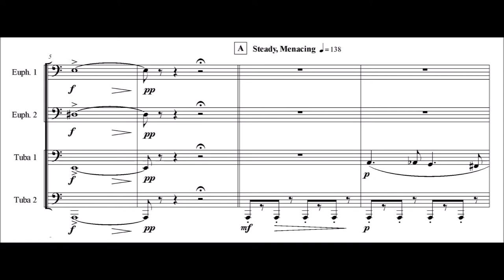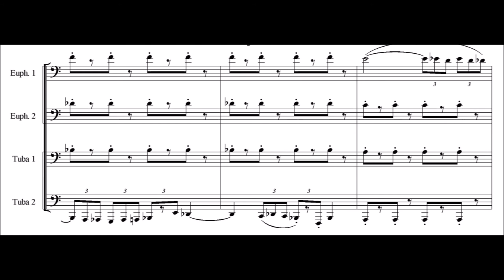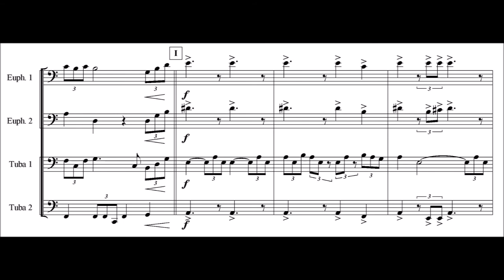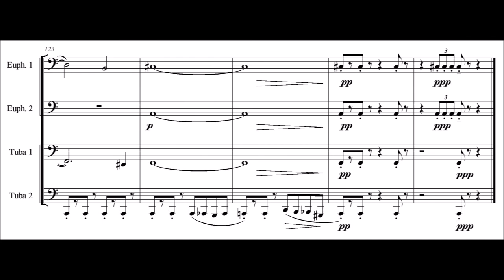WAR TUBAS for Tuba-Euphonium Quartet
Commissioned by Tim Wollenzien and the International Music Camp in memory of Harold Brasch.

I stumbled upon this picture on Facebook one day and I wondered what these things were, I looked them up and found the following entry on Wikipedia. I was commissioned to write a quartet for tubas coincidentally that same week! I wrote the piece wondering what it would sound like if Tubas were actually used as military weapons, and the piece starts much like the sounding of the Horn of Erebor in 'The Hobbit'; a foreboding and threatening sound. The piece quickly marches into battle with chromatic lines reminiscent of Holst's 'Mars.'